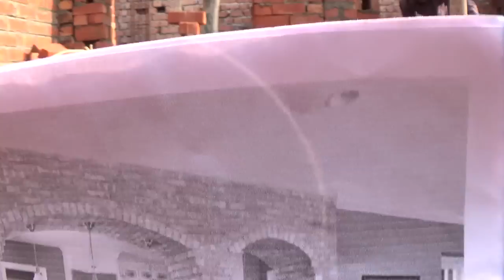Brick Arch Building बनाते समय क्या ध्यान रखें ?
Arch is important part if you are planning to add in your house construction. What the height you should keep and where the role of height is important? EK IDEA JAROOR MIL SAKTA HAI- WATCH THESE VIDEOS ALSO